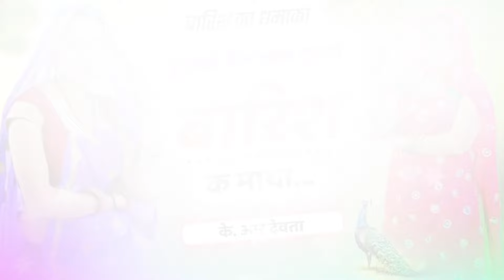KR DEVTA MEENA GEET ll बरसात का शानदार मीणा गीत ll Kr Devta Meena Song ll Meena Wati Geet